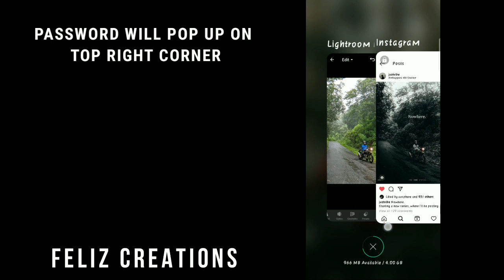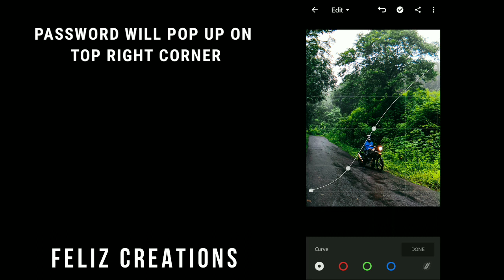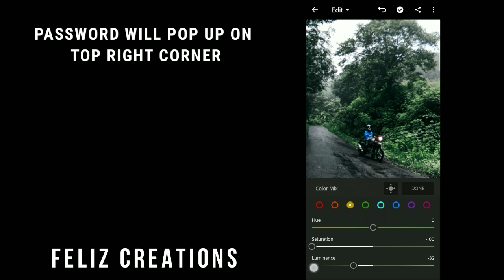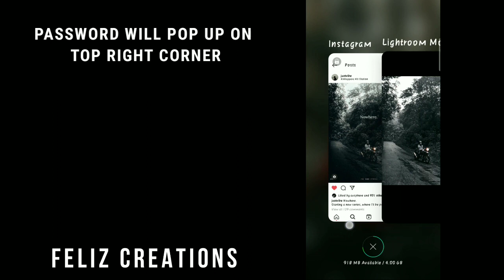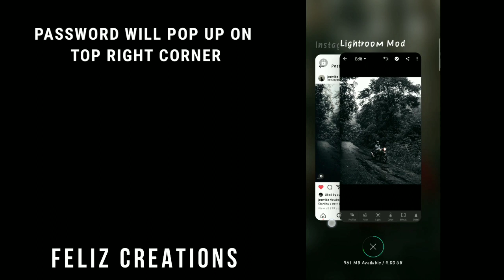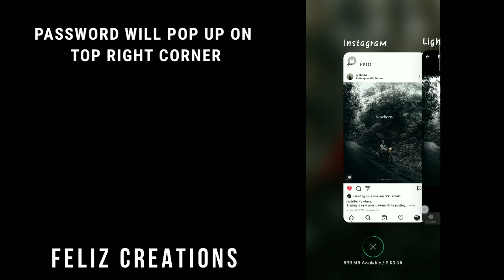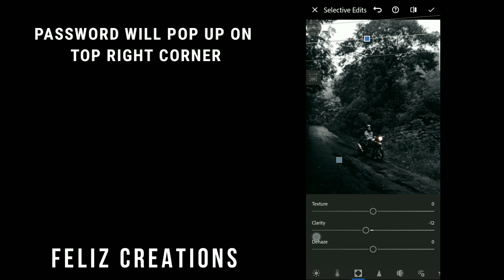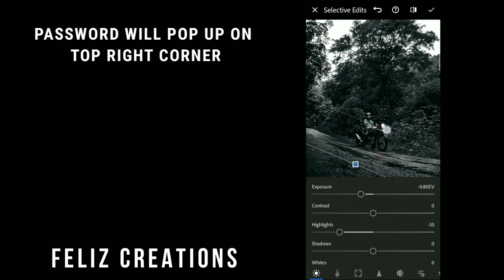Edit Like Smrithil(@juztvibe) | Inspired Preset Pack😱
Edit Like juztvibe 😱

▶ Videos / Photos :

× Pexels
× Unsplash
× Owners

My intention is just to teach creators tones so that others should know how effective is the creators presets🤗

If you want to buy their presets just go their instagram n check it out ❤️

Music 🎶 :

Cartoon_-_Don't_Be_A_Stranger_(feat._Jason_Diaz)_[NCS_Release](128k)